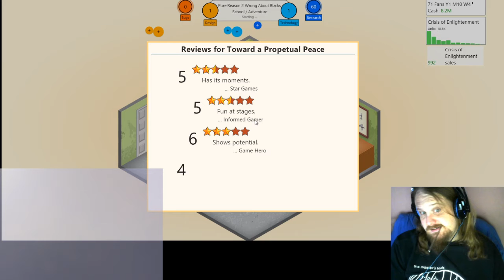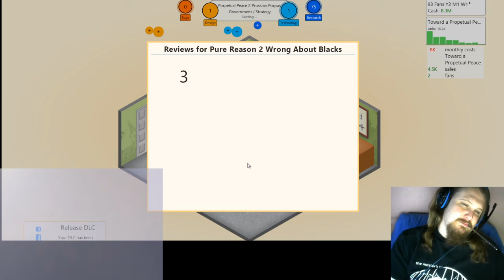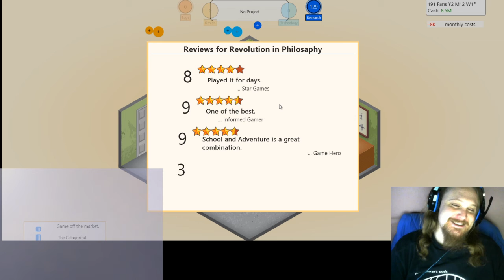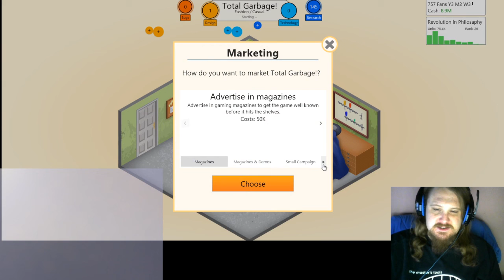Immanuel Kant Game Developer - ep 2 - Let's play of Game Dev Tycoon but great historic philosopher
Immanuel Kant Game Developer - ep 2 - Let's play of Game Dev Tycoon as the world's leading historical philosophical figure. Watch as we go from a Critique of Pure Reason in the early days, to utter financial ruin in a tragic end.